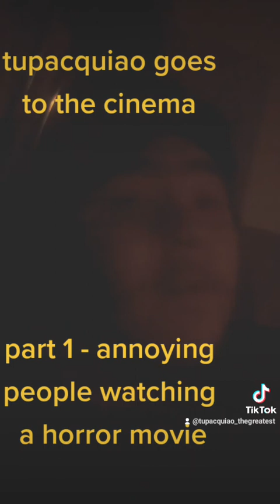🆕tupacquiao goes to the cinema🔥🎥 - annoying people watching a horror movie🤫😂